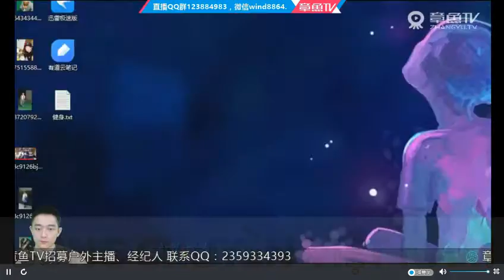China Vs UAE l Asian Men's Club Volleyball Championship 2016 l Pool C l Set 2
Update Information in Facebook